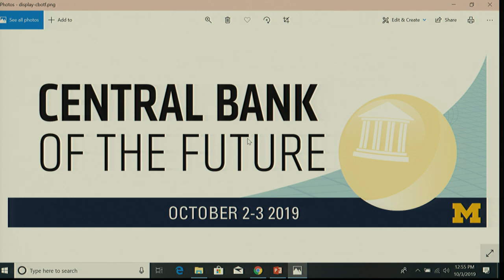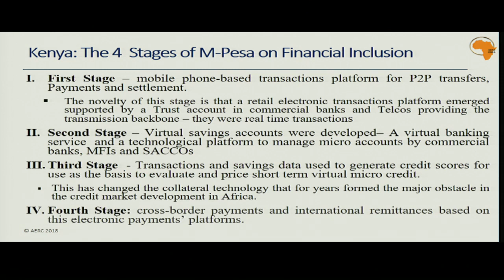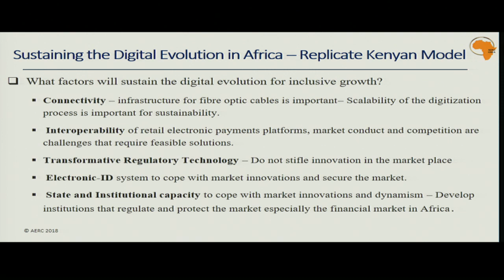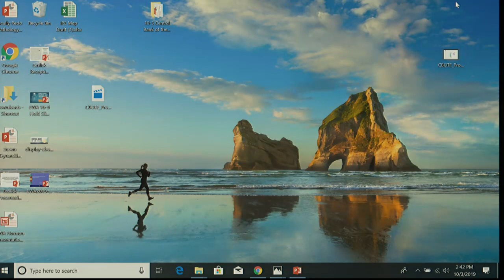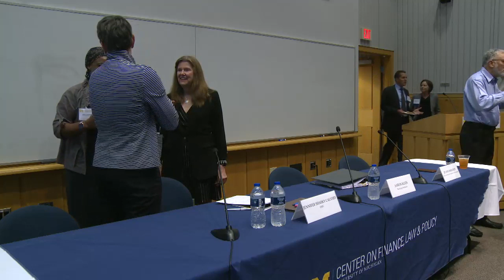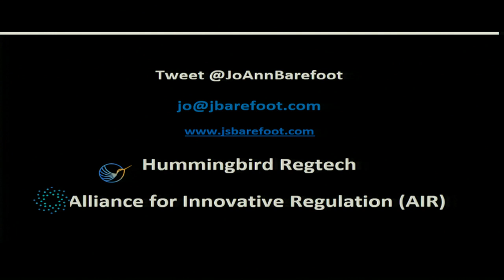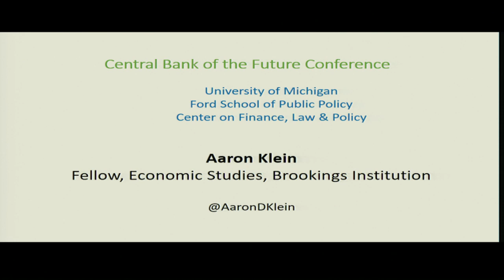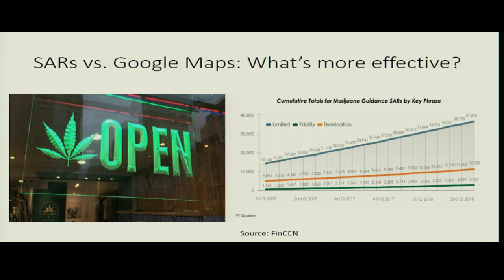Central Bank of the Future Conference - 10/03/2019 - Afternoon Session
Center on Finance, Law & Policy

Day 2 Afternoon Session